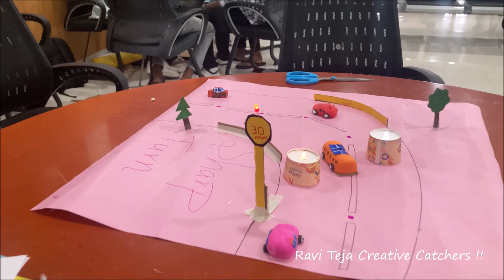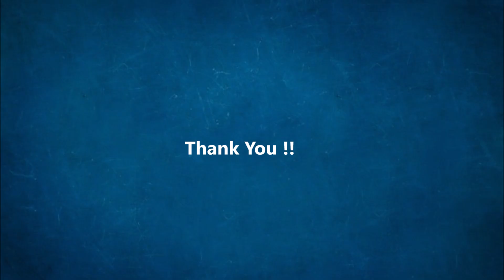Makerspace || Makers lab || Joy of Engineering || session-1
Makers Lab,
Makers Lab – The Thinqubator Space,
Renaissance Engineering Club Makers’ Lab Tour,
Make. Design. Create. The Maker Lab,
How to improve your Maker Lab,
India's No 1 Robotics Learning Center for Students,
The Makers Lab,
Tour of My Home Electronics Lab/Maker Space,
Tinkering @ Makers Lab,
makerspace,
makerspace tour,
makerspace ideas,
makerspace iit bombay,
makerspace school,
makerspace projects,
makerspace iit delhi,
makerspace for kids,
makerspace activities,
makerspace in library,
Joy of Engineering,
Joy of Engineering,
The Joy of Engineering,
Joy of Engineering Course,
Engineering joy,